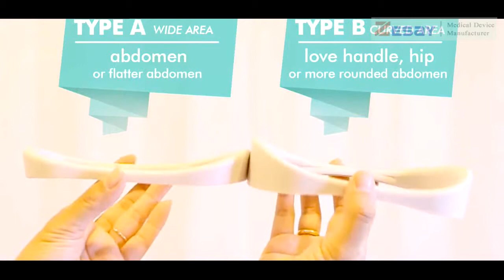How to use Cool sculpting / Criolipolisis / Cryolipolyse / kryolipolyse home use Fat reduce machine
Cool sculpting / Criolipolisis / Cryolipolyse / kryolipolyse / Criolipolise fat reduction at home use Machine  For Sale.